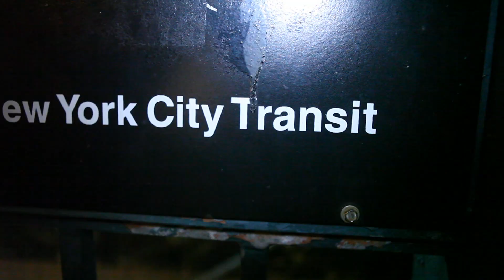Showdown with Cipha Sounds - Mark Henry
Hot97's Cipha Sounds takes on "The Worlds Strongest Man" Mark Henry in 'Showdown With Cipha Sounds.'  Who will reign supreme...